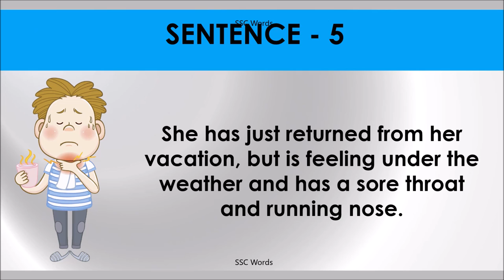UNDER THE WEATHER Idiom 1117 # Meaning and five sentences # SSC Words